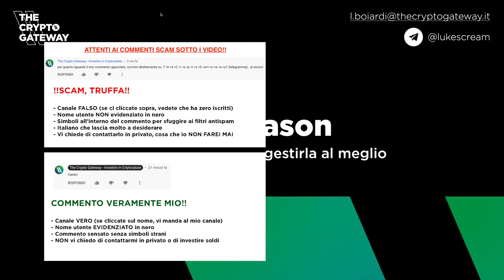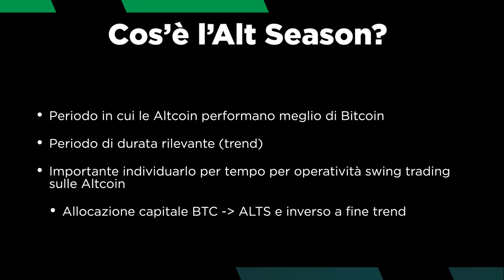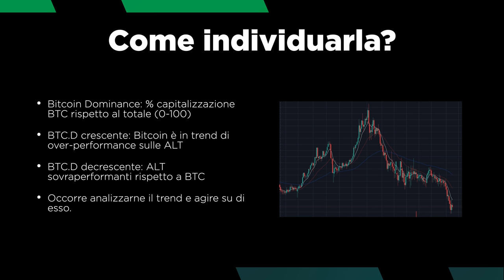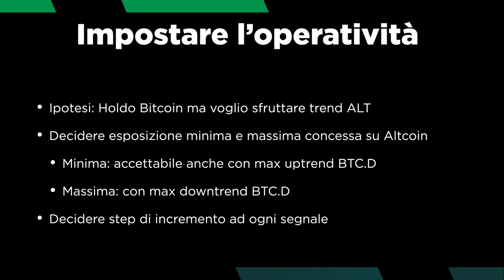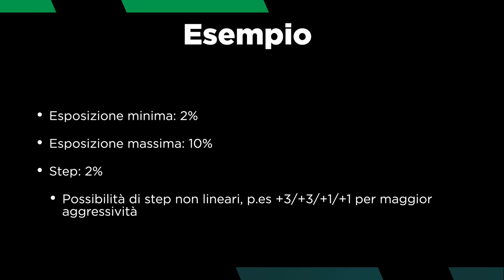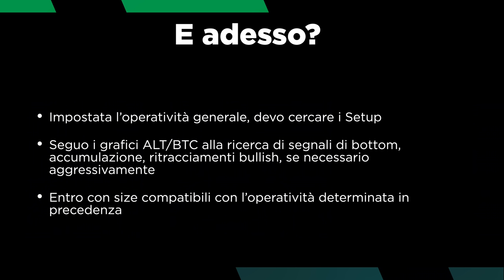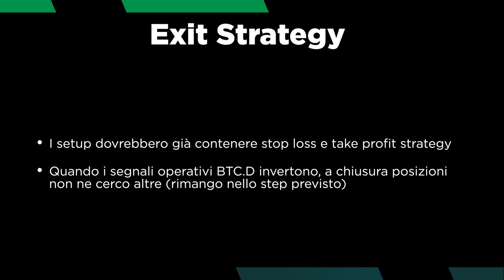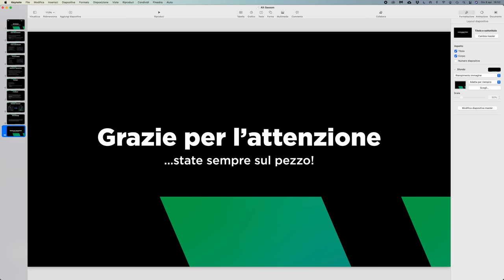Come GUADAGNARE CON LE ALTCOIN | Strategia PRATICA (e SEMPLICE)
Ecco una strategia di trading semplice e immediatamente applicabile che spiega come GUADAGNARE con le ALTCOIN durante le tanto amate ALT SEASON!

Ci sono dei periodi in cui le altcoin performano decisamente bene, ma purtroppo durano poco.
Per questo, bisogna saperli cogliere con il giusto tempismo e sfruttarli fino alla fine.

Il tutto, senza diventare "bagholder": nessuno vuole tenersi le altcoin che, dopo aver pompato, poi continuano a scendere per mesi.

Pertanto, come sempre, serve una strategia. Oggi vi mostro la mia, il cui scopo è utilizzare i trend delle altcoin per accumulare più Bitcoin.

Argomenti trattati:

00:00 Intro
02:00 Cos'è la Alt Season?
04:30 Come capire quando inizia e finisce la Alt Season
08:20 4 Segnali per capire quando (e quanto) comprare le Altcoin
11:10 Dai segnali alla pratica: come impostare l'operatività
16:10 Come scegliere dove posizionare gli ingressi
21:00 Exit Strategy: quando finisce la Alt Season?